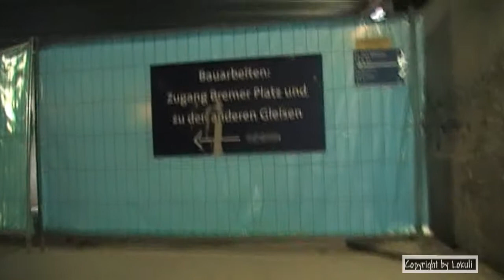Münster Hauptbahnhof (Vorsicht Baustelle)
Da zur Zeit der Münsterner Hauptbahnhof modernisiert wird, hier nun ein Rundgang durch die Baustelle in Münster,